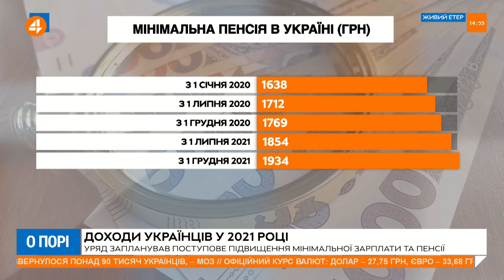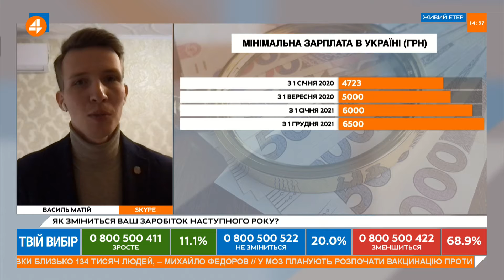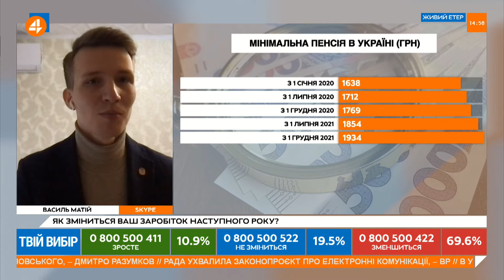Через зростання мінімальної заробітної плати, постраждають підприємці,- Матій (16.12)